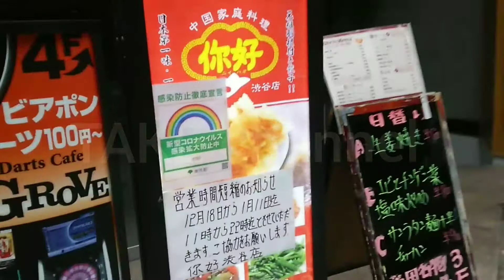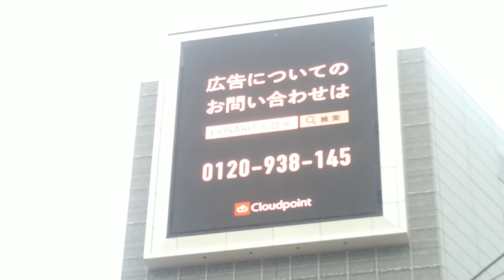中国家庭料理 ニイハオ 渋谷店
蒲田に本店を持つ羽根付き餃子の元祖「ニイハオ」 今回は渋谷店に訪問しました